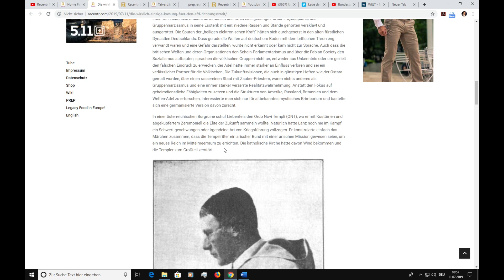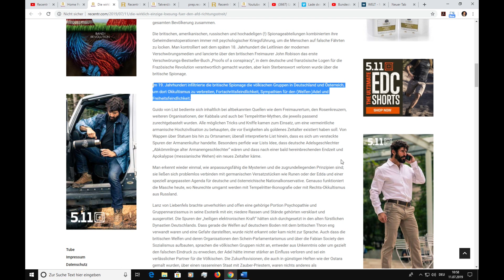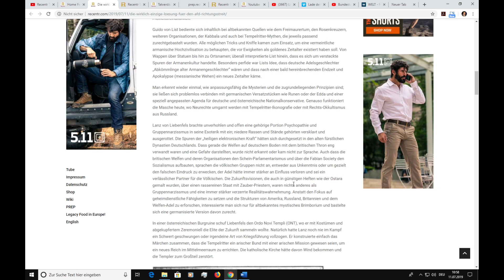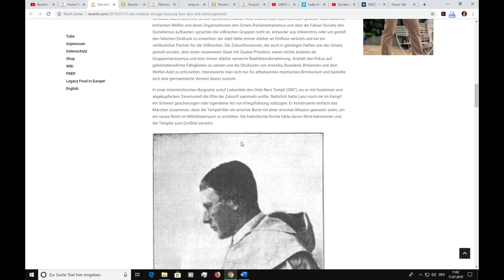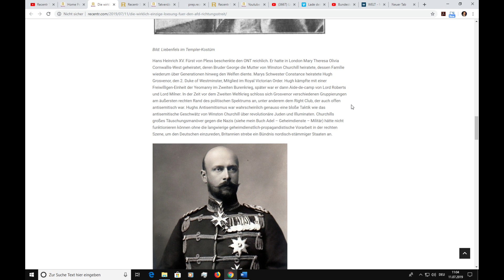So vertreibt man die Geheimdienste WIRKLICH aus der konservativen Sphäre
Ausschnitt aus Recentr NEWS vom 10. Juli 2019. Sie können im Recentr Shop einen Zugang zu Recentr TV per Vorkasse, SOFORT-Überweisung, PayPal, Kreditkarte oder Bankeinzug kaufen. Wir senden Ihnen das Passwort in einer E-Mail zu (Lieferzeit bis zu 3 Werktage).
Alternativ können Sie auf einen der unten stehenden Links klicken, um ohne Wartezeit einen Zugang zu Recentr TV mit einer PayPal-Zahlung zu erhalten. Vergessen Sie nicht, auf der Bestellseite das Häkchen zur Bestätigung der Kaufbedingungen zu setzen: